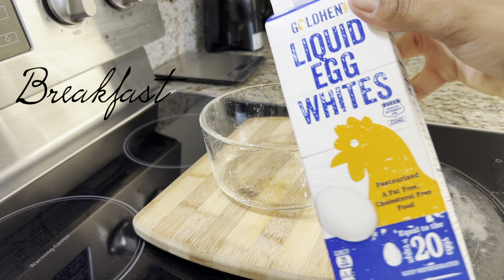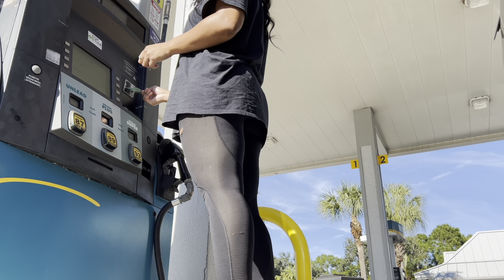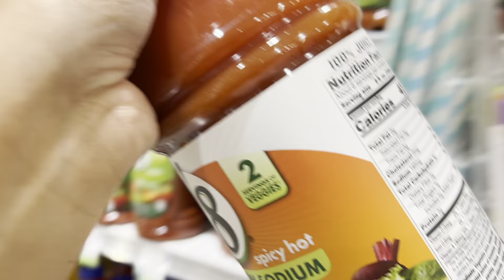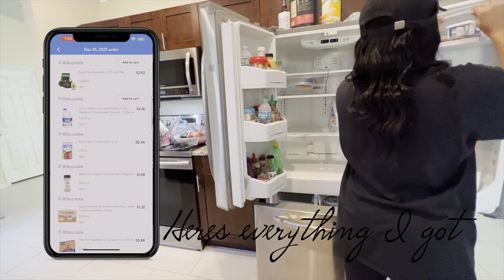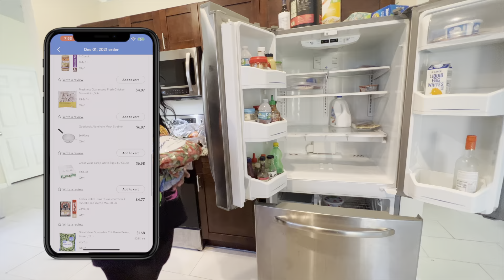VLOGMAS DAY 1: silent vlog, Grocery shopping and cleaning getting ready for Christmas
Camera Equipment
Ring Light
Tags And Key Words